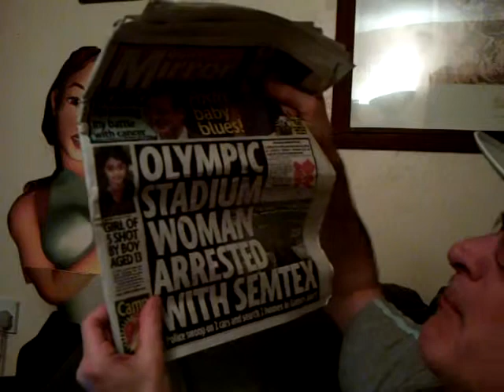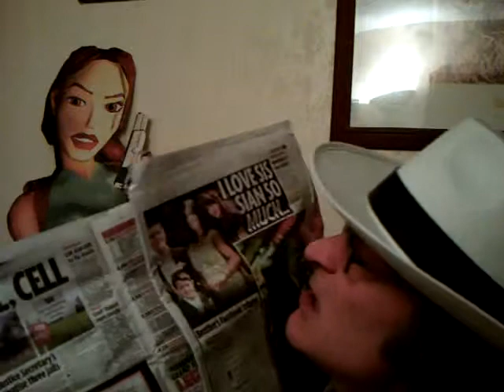David Cameron is a liar!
Just me having a usual rant about this shameless and incompetent government.